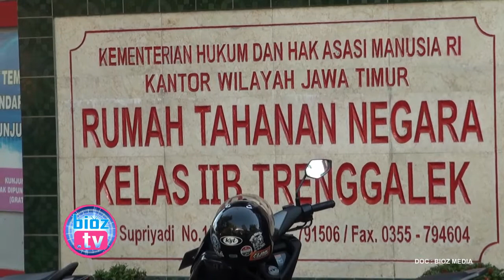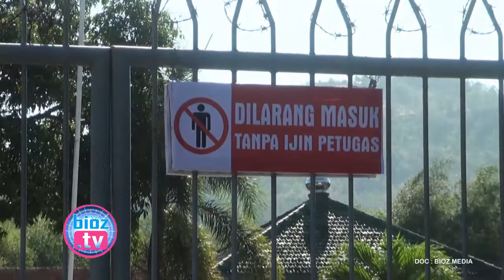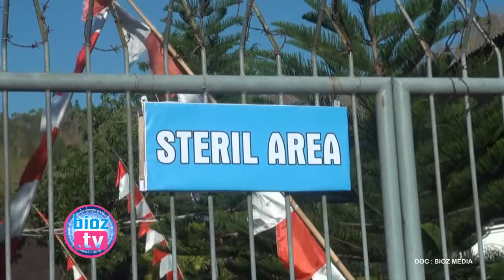Dua Tahun Terakhir, 4 Kali Upaya Penyelundupan Narkoba Ke Rutan Kelas 2B Trenggalek Digagalkan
Rumah tahanan (Rutan) ternyata masih menjadi sasaran peredaran narkoba, seperti halnya yang terjadi di Rutan kelas 2B Trenggalek ini. Selama dua tahun terakhir sedikitnya sudah 4 kali kejadian upaya penyelundupan narkoba ke dalam rutan, namun kejadian tersebut berhasil digagalkan oleh petugas.

Demi Pulsa, Pemuda Asal Tugu Trenggalek Ini Peras & Ancam Viralkan Video Gadis SMA Lagi Anu - bioztv.id